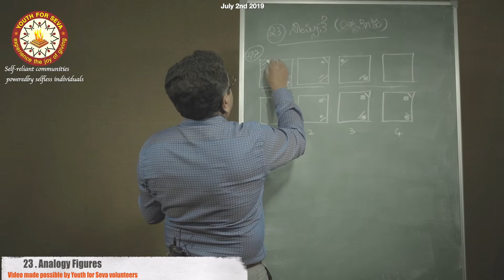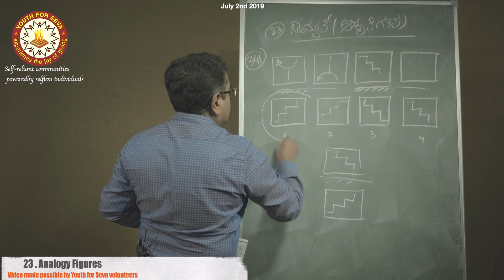Analogy Figures: NMMS GMAT Chapter 23 II Kannada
A Sample Problem from Analogy Figure Chapter in GMAT is Explained.